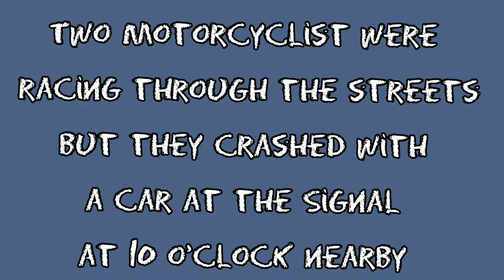Two motorcyclist were racing through the streets but they crashed with a SUV at the signal 2022/2/23